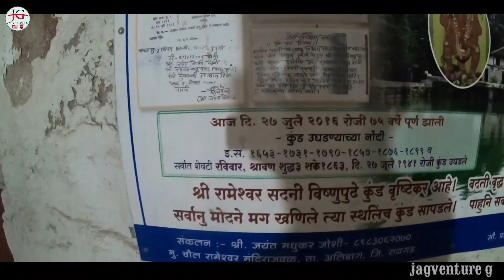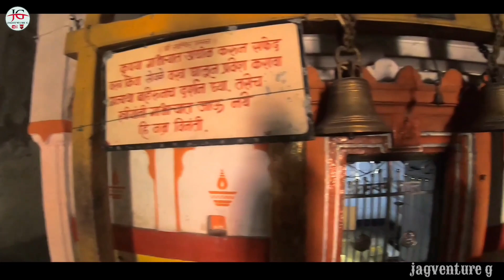Chaul Rameshwar Mandir | Kokan Darshan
Sabhi Doston ka swagat hai apne YouTube channel jagventure g me
My coastal Ride Day one Nashik to Alibaug to Murud
On Alibaug to Murud road there is Beutifull historical  Temple of Rameshwar must visit